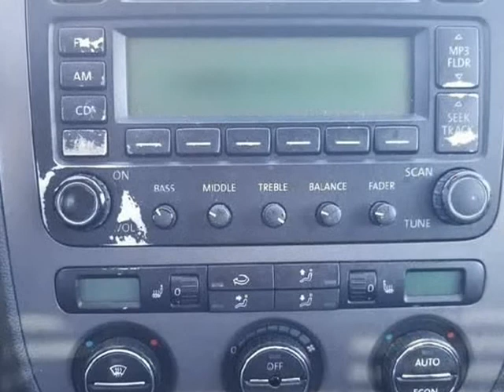2005 Volkswagen Jetta 2.5 New 4dr Sedan (Cumming, Georgia)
GEORGIA LUXURY MOTOR
544 atlanta rd
Cumming